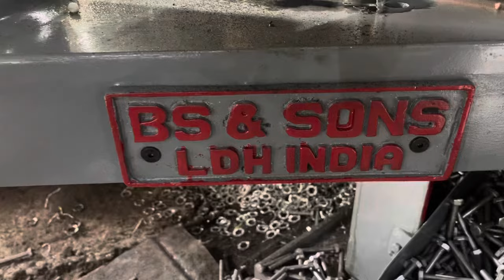Automatic Bolt Plant Best Bolt Making Machines Manufacturer In Ludhiana |Bolt Head Trimming Machine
Bolt Head Trimming Machine Bolt Manufacture Process beat Bolts Making Machines Manufacturer In India Hex Bolt All Size Machinery Available